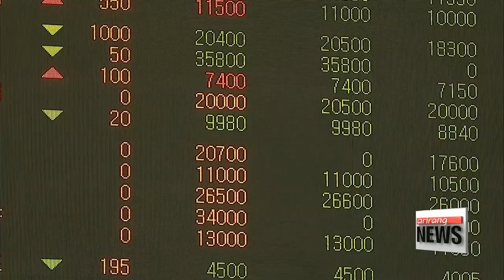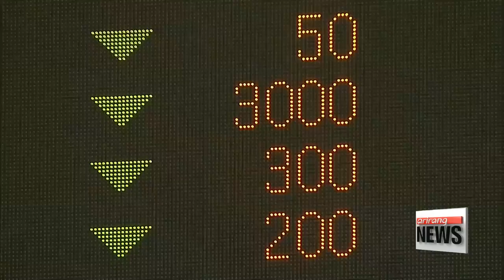THAAD retaliation continues to impact various sectors in Korea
'사드 불똥' 지속.. 다방면에 타격

  And-- with the completion of the remaining pieces of the THAAD system,... the focus turns to how China will react going forward.
It's appears Beijing is already making its feelings known... with the effects of its economic retaliation being felt among a wider spectrum of South Korean industry.
Among them,... it appears South Korean firms in the agricultural and auto sectors are feeling the blowback the worst.
Lee Jeong-yeon  reports. Beijing has stepped up its economic retaliation against Korean businesses despite Seoul's efforts to ease tensions over the deployment of a U.S. missile defense shield,... and the effects are now visibly spreading across multiple sectors.
 South Korea's agricultural exports to China have fallen for six months in a row... since the tensions between South Korea and China began to grow in March.
According to the Korea Agro-Fisheries and Food Trade Corporation, Korea exported around 86-million dollars of agricultural exports to China in August... an almost 11-percent drop on-year.
With the deployment of four additional launchers, there are growing concerns that the export figures will drop even further.
  In the car industry, Hyundai and Kia Motors,... Korea's two biggest car-makers,... are seeing plummeting sales. As the economic retaliation over THAAD deployment hit the industry, pundits forecast total sales of less than 7-million cars this year, which would mark the lowest figures in 6 years... and is 15-percent below the target sales for the year. The sales figures in China show the most noticeable drop, with just 1-point-3 million cars sold so far this year, less than half of the production capacity in China.
  The effects of all this can be seen on the Korean stock market,... as the total stock value of the top 10 companies heavily reliant on Chinese consumers tallied at 45-billion U.S. dollars on Friday. According to Korea Exchange, that is a drop of more than 20-billion U.S. dollars over the past 13-months... a 27-percent decrease compared to last July before the deployment of the THAAD batteries was finalized.